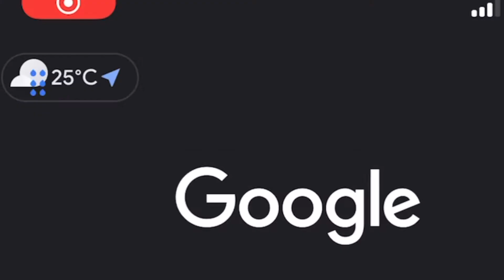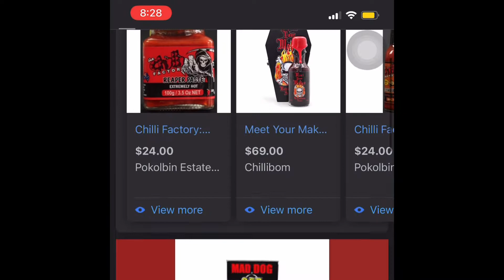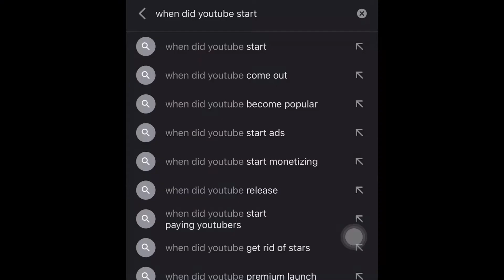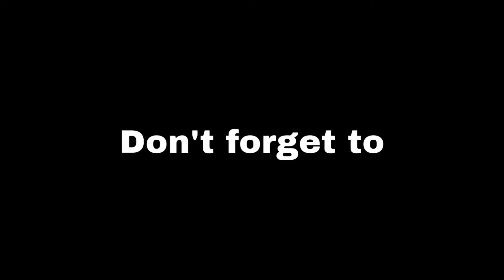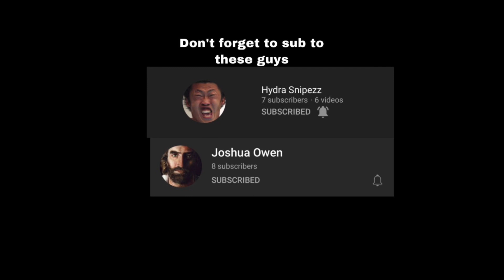Whoever loses the trivia has to eat the spiciest hot sauce in the world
Like and sub cuz this took a while to edit